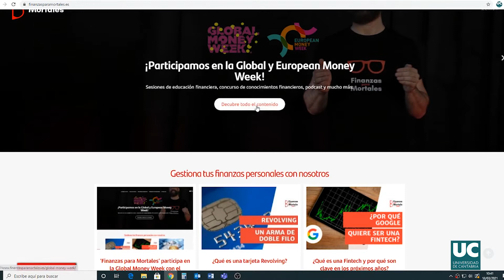Global Money Week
SANFI participará a partir del próximo 22 de marzo y hasta el día 28, en la Global Money Week que impulsa la OCDE en todo el mundo para concienciar sobre la importancia  de la formación básica en finanzas y garantizar que los jóvenes desde edades tempranas, obtengan los conocimientos necesarios para tomar decisiones financieras sólidas a lo largo de su vida.